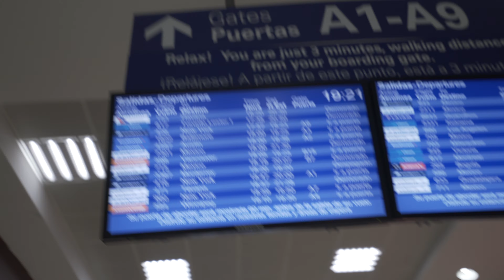TRAPPED IN THE PLANE FOR 10 HOURS At JFK AIRPORT!!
so last day in the beautiful city of Cancun, I explored bit have downtown Cancun. on my way back there was a problem with the airport been over crowed, as a result, we were on the plane for nearly 10 hours. enjoy lol